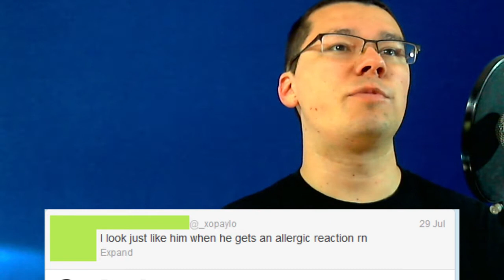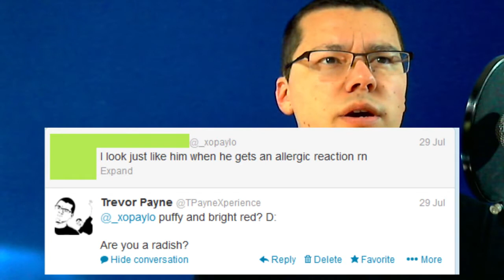TPX #15 - Pounds Abbreviation, Fake Boobs, Hey Strawberry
This Week: Pounds Abbreviation, Fake Boobs, Hey Strawberry, VNeck, Laugh to Cough